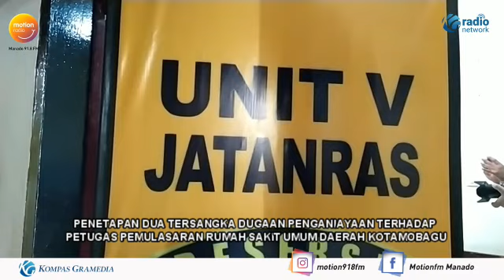POLRES KOTAMOBAGU TETAPKAN DUA TERSANGKA PENGANIAYAAN PETUGAS PEMULASARAN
PENETAPAN DUA TERSANGKA DUGAAN PENGANIAYAAN TERHADAP PETUGAS PEMULASARAN RUMAH SAKIT UMUM DAERAH KOTAMOBAGU, SETELAH KEPOLISIAN RESORT KOTAMOBAGU MELAKUKAN PEMERIKSAAN SEJUMLAH SAKSI. DARI ENAM ORANG YANG DIPERIKSA, DUA ORANG DI NAIKAN STATUSNYA MENJADI TERSANGKA YAKNI  RT DAN MT WARGA DESA KOBO KECIL, KARENA KEDUANYA DIDUGA TERLIBAT DALAM PENGANIAYAAN TERHADAP PETUGAS PEMULASAN COVID-19 RSUD  KOTAMOBAGU. KEDUA TERSANGKA, TELAH DITAHAN DI RUANGAN TAHANAN POLRES KOTAMOBAGU, DAN TIDAK MENUTUP KEMUNGKUNAN AKAN ADA TERSANGKA LAINNYA, SEBAB PROSES PENYELIDIKAN TERUS DILAKUKAN POLISI. “ SUDAH DIPERIKSA ENAM ORANG DITETAPKAN SEBAGAI TERSANGKA DUA ORANG YANG TELAH MENGANIYA PETUGAS PEMULASARAN  DI RUMAH SAKIT UMUM DAERAH KOTAMOBAGU,“ KATA AKP RUSDIN SIMA KASUBAG HUMAS POLRES KOTAMOBAGU, DI KOTAMOBAGU, SULAWESI UTARA, KAMIS (4/2/2021). RUSDIN SIMA. JUGA MENGHIMBAU KEPADA MASYARAKAT AGAR TETAP MEMATUHI ANJURAN PEMERINTAH TENTANG PROTOKOL KESEHATAN AGAR BISA BERGANDENGAN TANGAN DAN BEKERJA SAMA UNTUK MENJAGA KOTAMOBAGU YANG SEHAT DAN KONDUSIF.